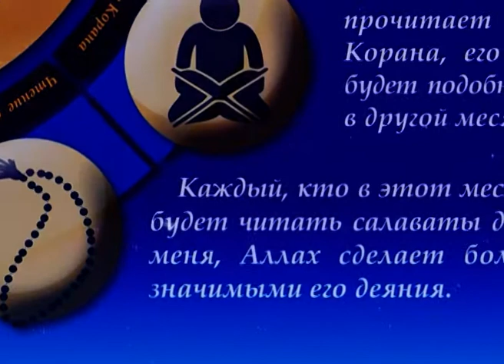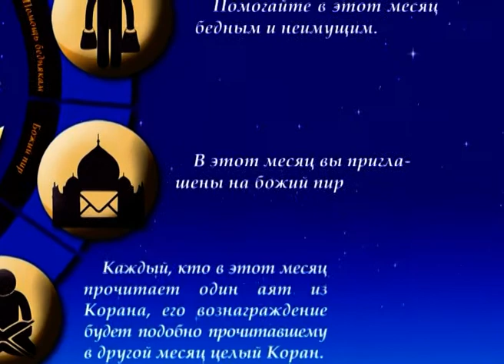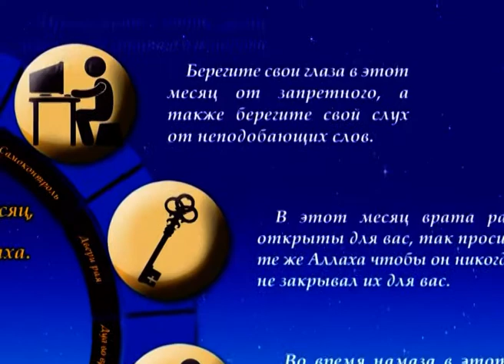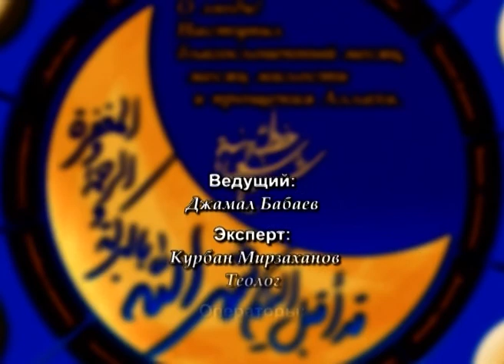Толкование шабановой проповеди Пророка (с) #21